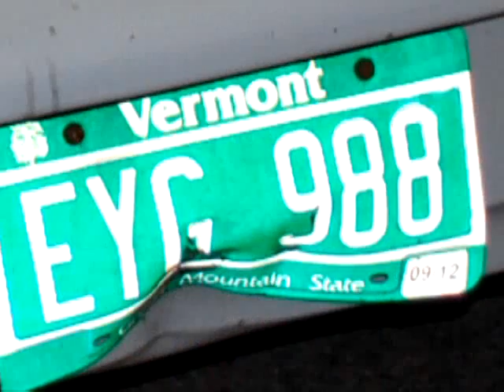Fender Bender May Help Solve Homicide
Police investigating the killing of a Vermont woman are appealing for information about a fender-bender involving her car, which was found abandoned about 60 miles from her Burlington home.